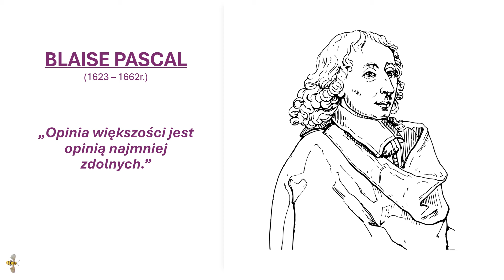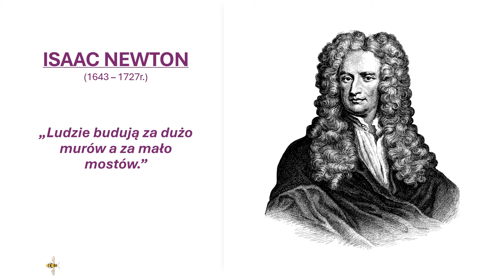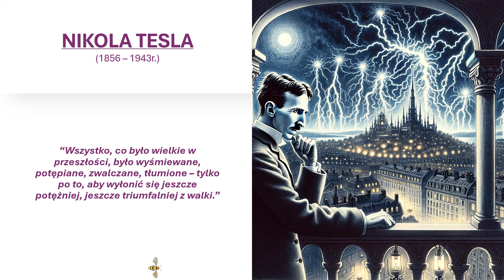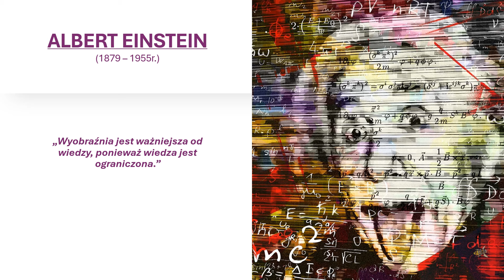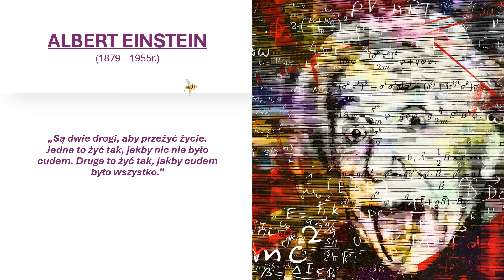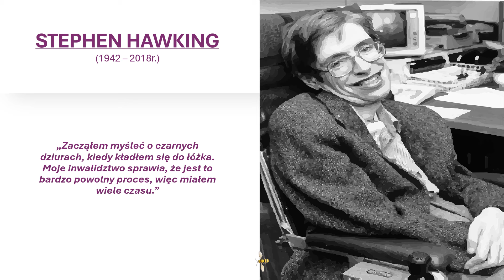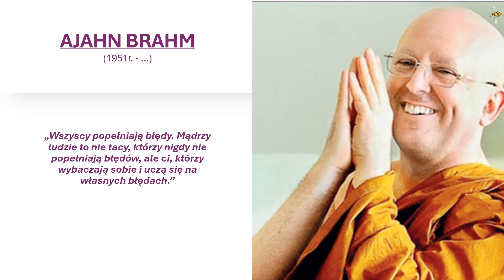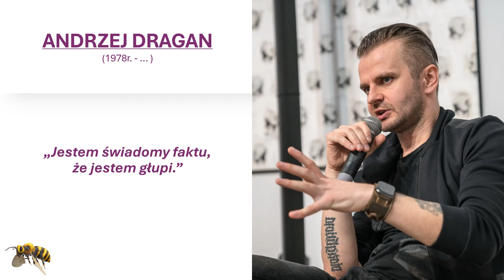Cytaty znanych fizyków (Lekcje online)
Zapraszam moich widzów (w szczególności absolwentów klasy 8) na film, w którym przedstawię postacie znanych fizyków (takich jak: Pascal, Newton, Nikola Tesla, Albert Einstein, Stephen Hawking, Andrzej Dragan) oraz przytoczę wypowiedziane przez nich cytaty.
Zachęcam do oglądania i do dyskusji w komentarzach :)